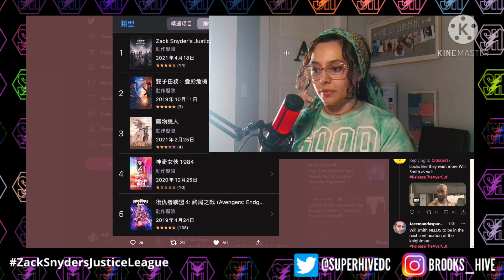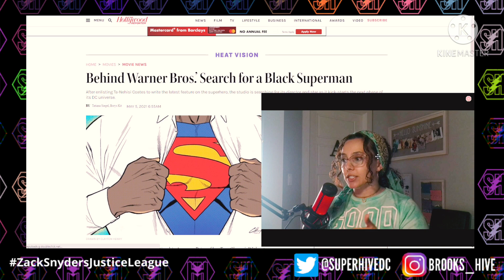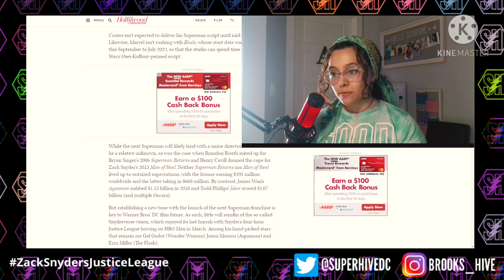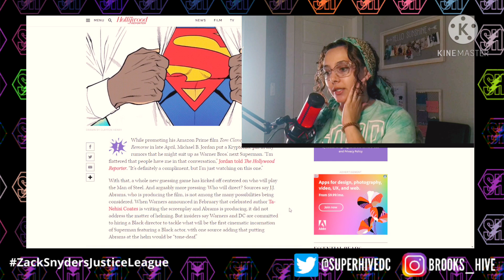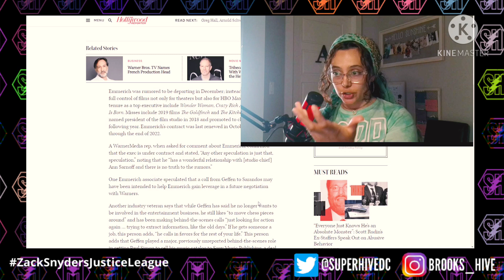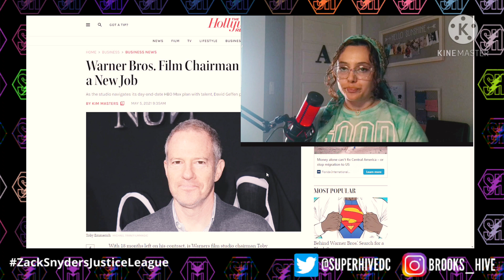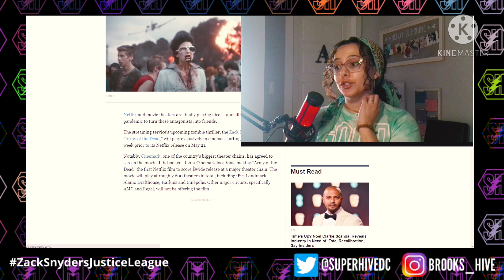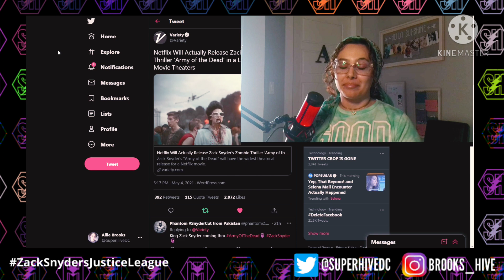THE SNYDER CUT SOARS IN CHINA + NETFLIX DOESN'T WANT TOBY EMMERICH & WB CONTINUES TO BE TONE DEAF